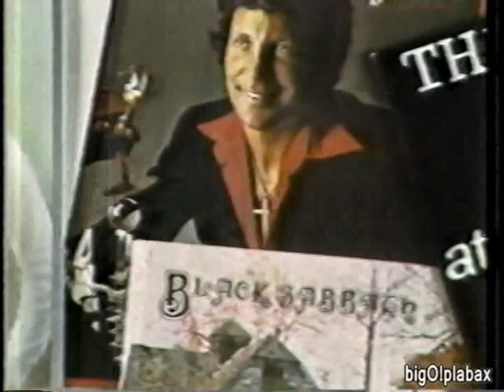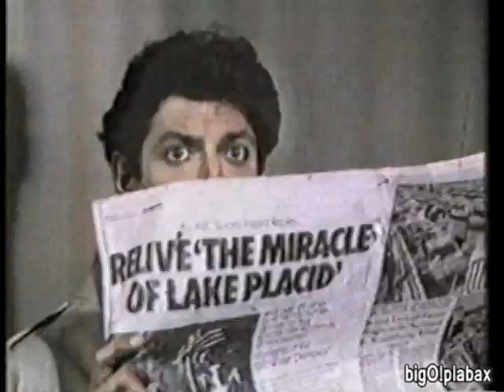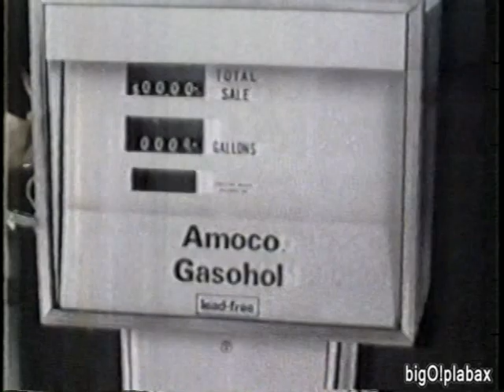KETV 7 Omaha - Prime-Time Commercial Blocks (4-13-1980)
Enjoy the "Cross Wits" bumper followed by a static station ID. A technical issue no less.